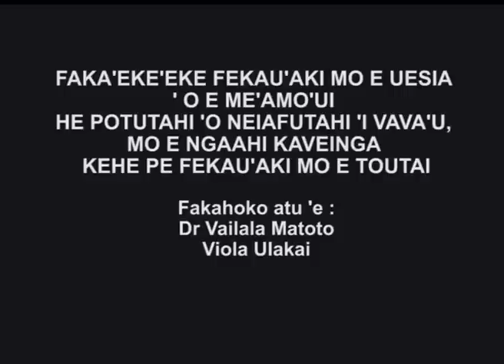Interview Dr Vailala Matoto 1